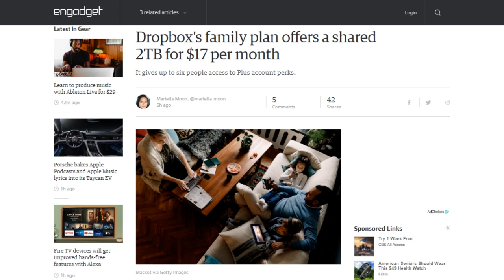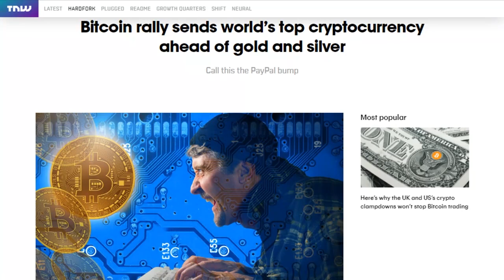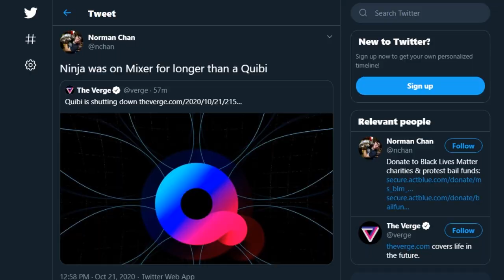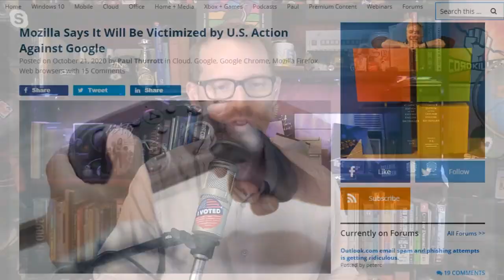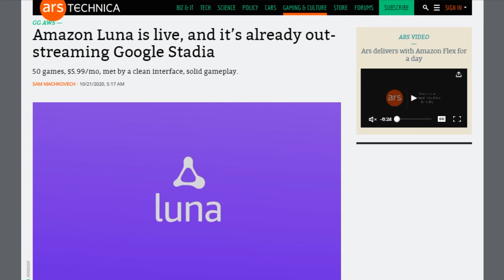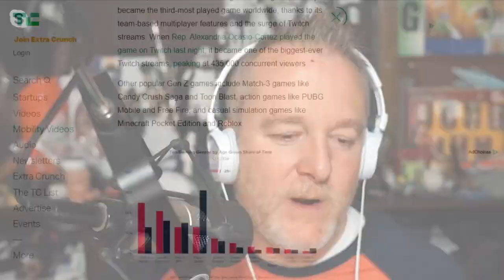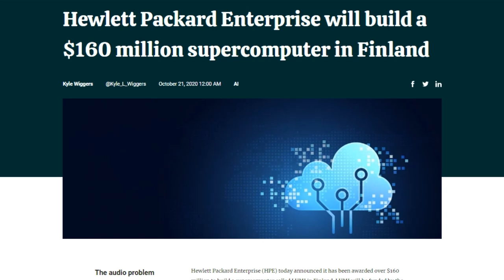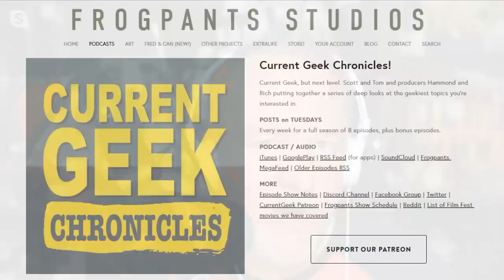Quibi Quietly Quits - DTNS 3891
PayPal will let US customers buy, sell and hold bitcoin, ethereum, bitcoin cash and litecoin. The Information's sources say that NBCUniversal and Facebook declined to buy Quibi's catalog of video and Quibi chairman Jeffrey Katzenberg is now considering shutting down the company. And Amazon's Luna game streaming service opened up to users by invite only.

Today’s guest:
Scott Johnson

Next guest:
Justin Robert Young